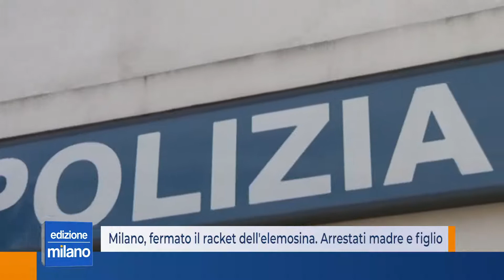Milano, fermato il racket dell'elemosina. Arrestati madre e figlio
Costringevano connazionali bulgari a chiedere l’elemosina, per poi portar loro via tutto l’incasso.
È ciò che è emerso dall’indagine della polizia che giovedì’ 4 febbraio ha portato all’arresto di madre e figlio, di 65 e 39 anni, di nazionalità bulgara per riduzione alla schiavitù.